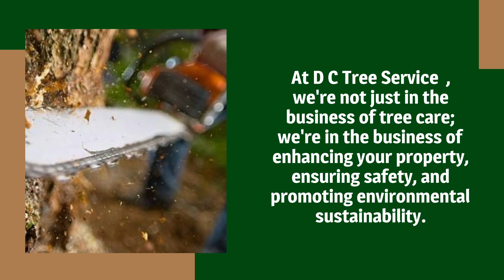S J Tree Stump Removal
🌳 Need tree troubles solved? S & J Tree & Stump Removal in Benson, NC has you covered! From precise tree removal to stump grinding and meticulous tree trimming, our expert team ensures your property stays safe and stunning. Trust us to handle all your tree service needs with professionalism and care.